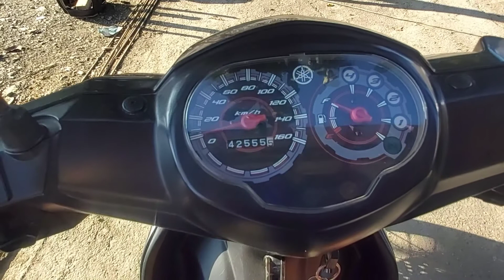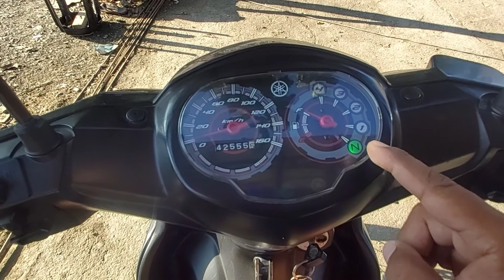Pano ba pumili ng sprocket base sa pag-gamit ng motor mo?